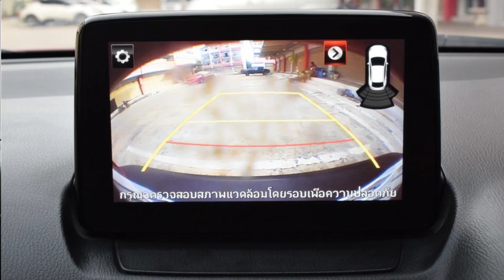Mazda CX-3 มือสอง ปี 18 S | ออกคันนี้พร้อมเงินกลับบ้านไปเลย 50,000 บาท !!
⚙️ รายละเอียดรถครอบครัว Mazda CX-3 มือสอง ปี 18 S ราคา 569,000 บาท สีแดง เกียร์ออโต้ เครื่องเบนซิน 2.0 ไมล์แท้ 4 หมื่นโล มีโหมด SPORT เพิ่มสมรรถนะความเร้าใจในการขับขี่ ชุดแต่งรอบคัน ออฟชั่นแน่นๆ
✅ ผ่อนเริ่มต้นที่ 1x,xxx บาท